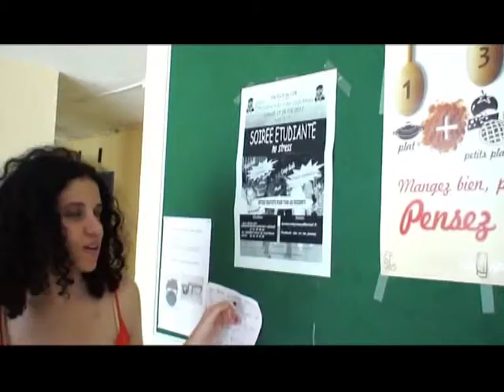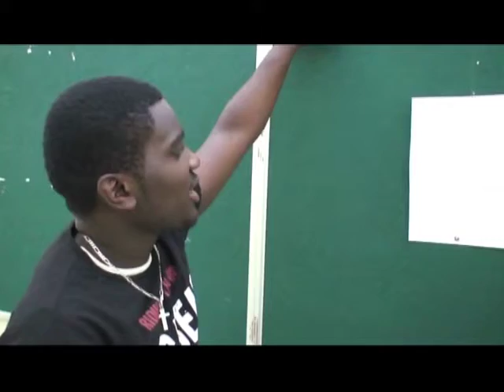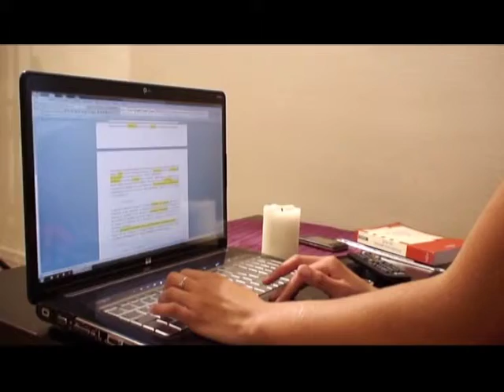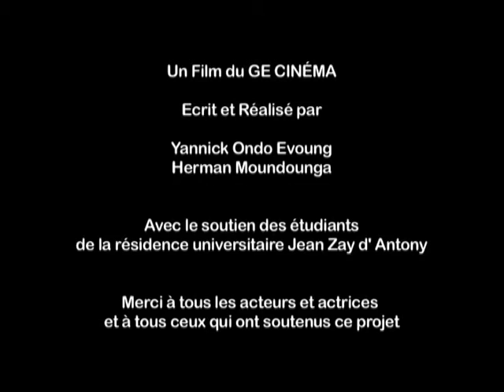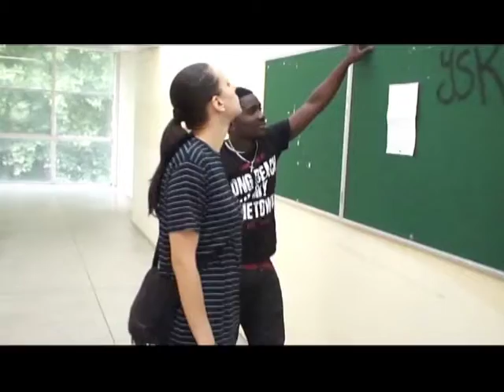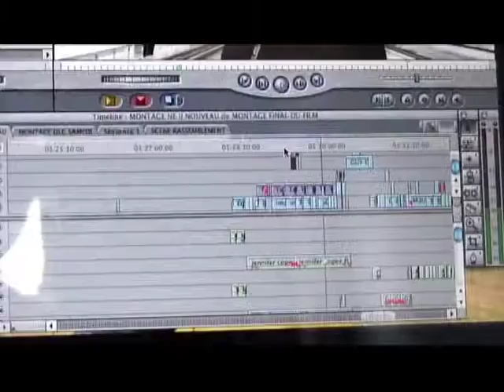FILM DANS LA CITÉ de hermann 2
Le film "dans la cité" a été écrit et réalisé par Hermann Moundounga et Yannick Ondo dans le cadre des activités de fin d'année du groupe d'étude cinéma de la résidence U.Jean zay d'Antony.
Il relate un phénomène réel qui s'est produit dans la résidence et de la vie quotidienne des étudiants.